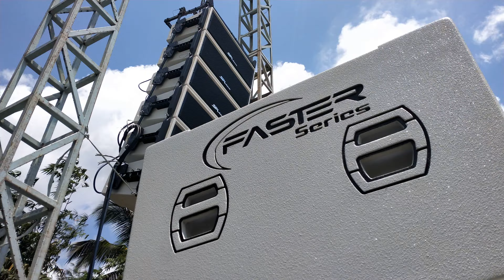mc marah-marah sama peserta parde kopi aje gara2" di hidupin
jangan lupa sabcreb cenel HALEM OFICIAL